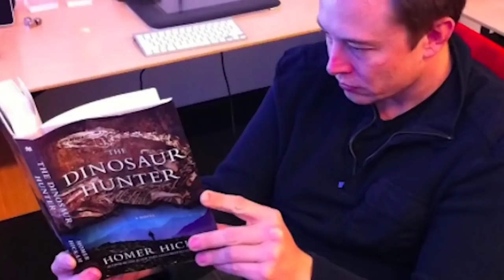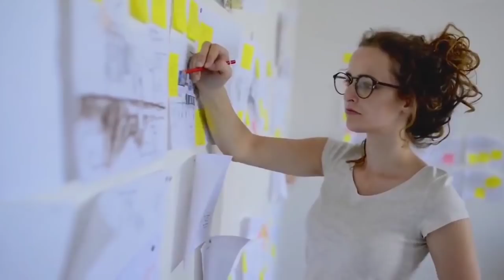5 Rules to talk people | Assamese Motivational Video | Communication skills/5 tips to impress people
5 Rules to talk people | Assamese Motivational Video | Communication skills/5 tips to impress people